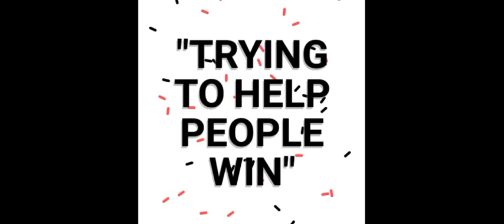AR STATE BEST SPECIAL DOUBLES / TRIPLE for 22-24 June 2022 Draw | AMV 555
These are my Best SPECIAL DOUBLES / TRIPLE for AR STATE 22-24 June 2022 Draw just try and Good Luck 🤞